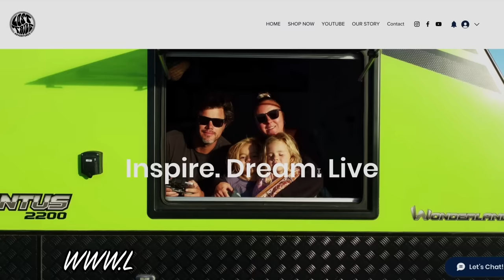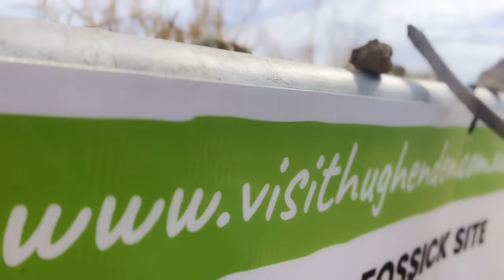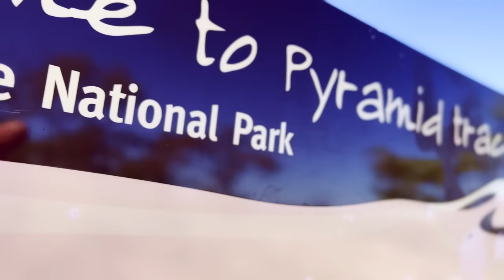CAMPING SITE THEFT | CARAVANNING | TRAVELLING AUSTRALIA EP32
What can I say, it was bound to happen sooner or later. But all ends well and we get to enjoy this magic NP stay, Porcupine Gorge.